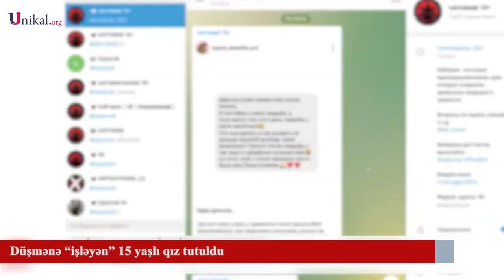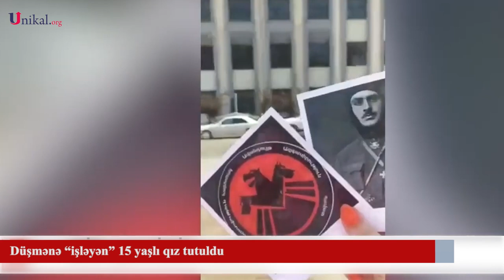Düşmənə işləyən 15 yaşlı qız tutuldu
Dövət Təhlükəsizliyi Xidmətinin əməkdaşları Ermənistan Xüsusi xidmət orqanlarının Azərbaycanda planlaşdırdığı xüsusi əməliyyatı ifşa ediblər.

"Unikal" xəbər verir ki, bu barədə REAL TV-nin “Mir Şahinin vaxtı” verilişində məlumat verilib.

Qeyd edilib ki, Dövlət Təhlükəsizliyi Xidmətinin yüksək peşəkarlıqla ifşa etdiyi erməni xüsusi xidmətlərinin əməliyyatının mərkəzində azyaşlı, şərti adı Fidan kimi göstərilən azərbaycanlı qız durub.

Belə ki, Fidan öz vaxtını internet resurslarında keçirərkən təhlükəli tora düşüb. Ermənistanın revanşist qüvvələri, anti-Azərbaycan, anti-türk qrupunun üzvləri ona fokuslanırlar və Fidan Ermənistan xüsusi xidmət orqanlarının tərtib etdiyi ssenariyə uyğun olaraq revanşist qüvvələrin, erməni faşistlərin əlində oyuncağa, hətta Njde Qareginin təbliğatçısına çevrilib.

Fidana radikal, nasist Haytarakan qrupunun aparıcı siması Artur Martirosyan və onun tərəfdarları müxtəlif təyinatlı tapşırıqlar verib.

Yeniyetmə qızın aldığı ilk tapşırıq Qaregin Njdenin şəklini əlində tutaraq öz təsvirini çəkmək, özü də bunu Bakıda, insanların daha çox olduğu ünvanlarda etmək olub.